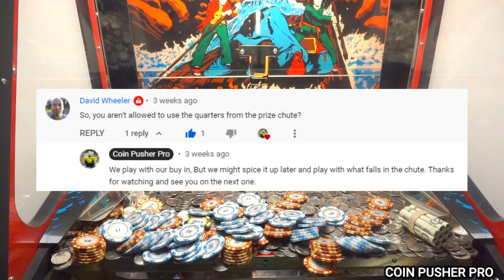✅ ❗️MUST SEE ❗️BIGGEST PYRAMID 🤯 || Coin Pusher Pro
Money win on Coin Pusher Pro.
With a buy in of $250 which is 1000 Quarters.